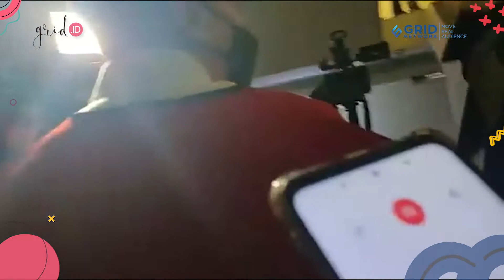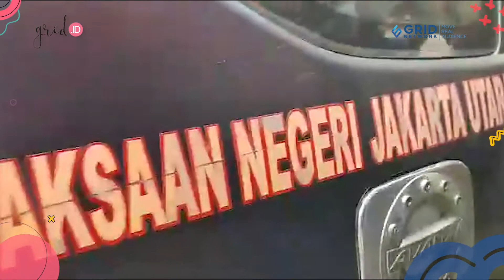Adam Deni Mengaku Dirinya Tidak Malu Dipenjara Bertahun Tahun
Grid.ID

EDITORIAL OFFICE

ADVERTISING